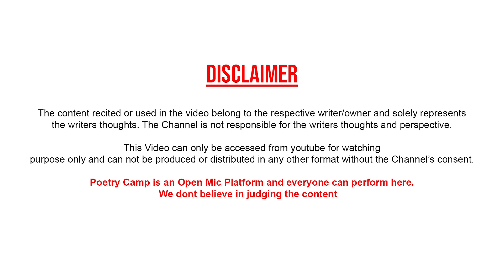Jeetna Aasman Baaki Hain | By Yash Shukla | Poetry Camp | Shayari | Ghazal | शायरी | ग़ज़ल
Video Shoot & Edited By:
Gaurav Anand